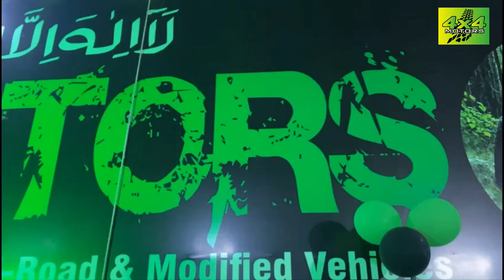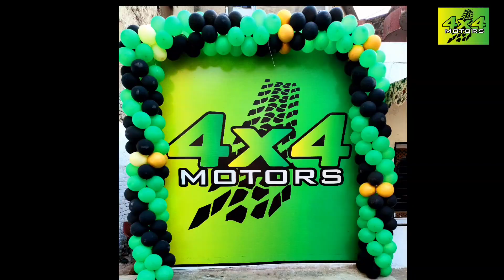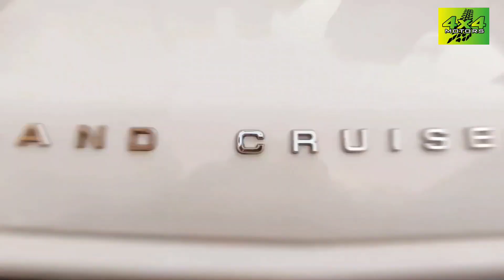4x4 Motors Samnabad Lahore jeeps 4x4 suv glimpse shots | Modified Jeeps In town |0300-4666903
Glimpse of 4x4 Motors Samnabad Lahore Pakistan we Deals in Suvs We have all types of modified jeeps In best rated in town One and only 4x4 Motors in Lahore who provide best jeeps in best rates For more information 📞 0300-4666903